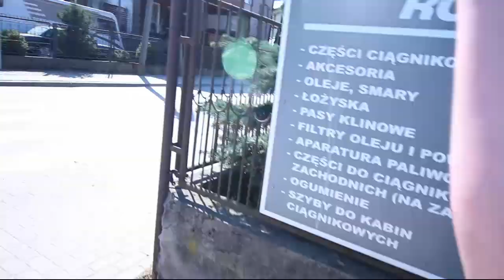We're Lost in Poland!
Despite all the adversity from the longest few weeks of my life we have a new teammate! Rahjeir is from Pennsylvania. He adds something good to our defense. Basically I get to show him around town.

Currently: I coach american football in Wyszkow, For the Wyszkow Rhinos. Watch me travel around Poland and europe.

Memory Card

Bendy Stand